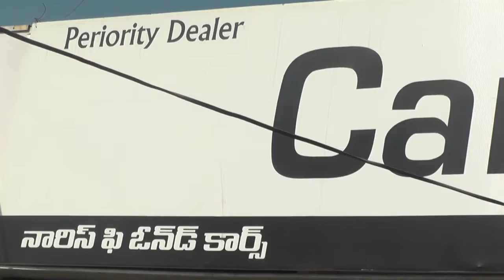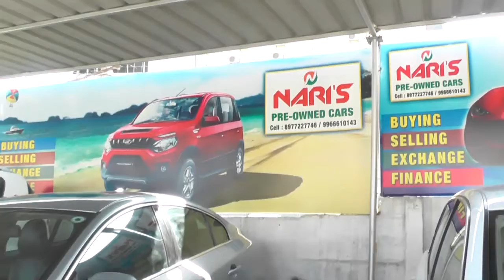NARIS CARS/MADHAPUR/HYDERABAD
NARIS CARS